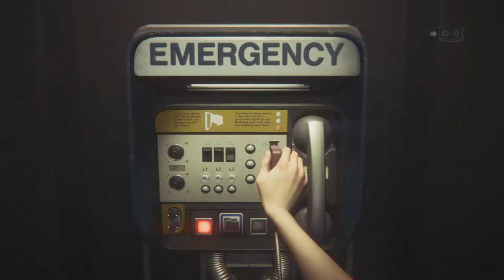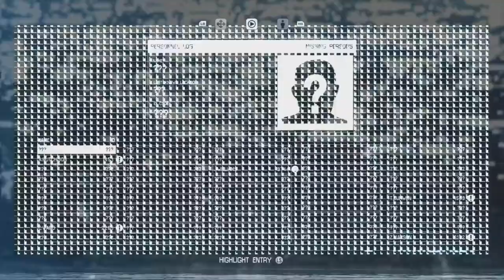Alien Isolation part 21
Picking up where we left off! I know I left this playthrough in purgatory for a while but I really needed a break. This game fucks with my head beyond imagining. Anyway, enjoy!